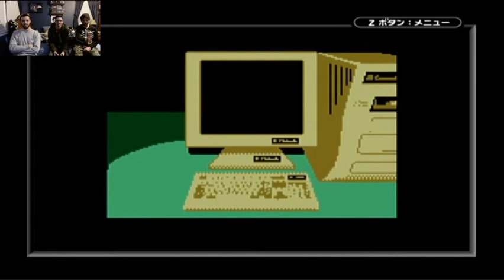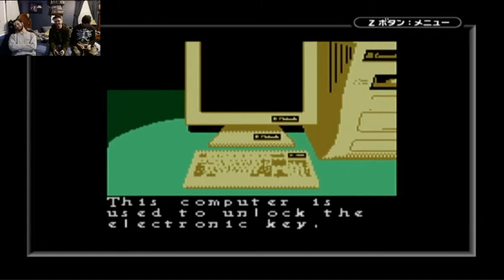How to access the lab! Resident Evil 1 gbc Gameboy color port! Unreleased!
I never knew you could get into the lab, I thought it required hacking 🤷‍♂️ Resident Evil Og unfinished port for Gameboy